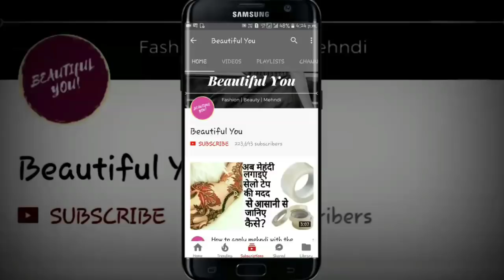2 DIY Mehndi/Henna design|Apply Tattoo with Mehndi/Henna|Stylish Tattoo Design with color result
2 DIY Mehndi/Henna design|Apply Tattoo with Mehndi/Henna|Stylish Tattoo Design with color result

Hello friends:
In this video i'll Show how you can make tattoo with mehndi/henna..
super easy to apply..

THANKS A LOT FOR WATCHING:
KEEP SHARING. STAY HEALTHY. STAY BEAUTIFUL